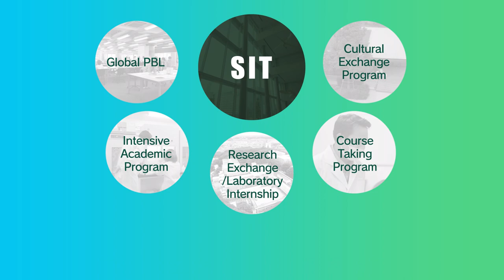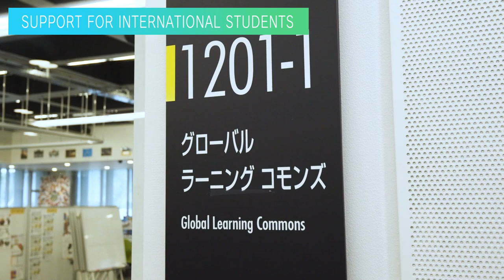Promo-Shibaura Institute of Technology (short ver.)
Shibaura Institute of Technology (SIT) is focused on providing hands-on learning opportunities to students from all the world. SIT’s aim is to foster engineers and scientists who are able to learn from the world around them, and at the same time contribute to global sustainability. Social contribution is at the heart of SIT. To achieve this, SIT works closely with government, industry and academia in Japan and internationally to identify the most pressing issues and help solve them. This is done through their Global Technology Initiative (GTI) Consortium. One of the GTI Consortium’s major projects is Global PBL (Project Based Learning). Through this SIT students partner with students from all over the world to form international teams to solve challenging problems faced by industry and government throughout the region.

▼About Shibaura Institute of Technology (SIT), Japan
Shibaura Institute of Technology (SIT) is a private university with campuses in Tokyo and Saitama. Since the establishment of its predecessor, Tokyo Higher School of Industry and Commerce, in 1927, it has maintained “learning through practice” as its philosophy in the education of engineers. SIT was the only private science and engineering university selected for the Top Global University Project sponsored by the Ministry of Education, Culture, Sports, Science and Technology and will receive support from the ministry for 10 years starting from the 2014 academic year. Its motto, “Nurturing engineers who learn from society and contribute to society,” reflects its mission of fostering scientists and engineers who can contribute to the sustainable growth of the world by exposing their over 9,000 students to culturally diverse environments, where they learn to cope, collaborate, and relate with fellow students from around the world.